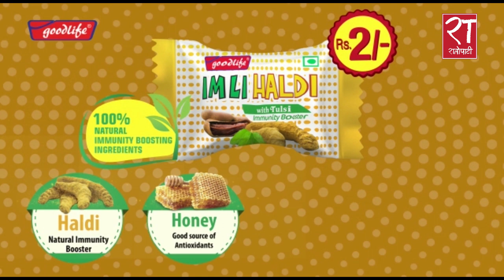नेपालको संस्कृति र सभ्यता जोगाउन नयाँ पिढीलाई सम्यता सिकाउनु पर्छ : प्रधानमन्त्री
नेपालको संस्कृति र सभ्यता जोगाउन नयाँ पिढीलाई सम्यता सिकाउनु पर्छ : प्रधानमन्त्री kpsharmaoli # pmoli